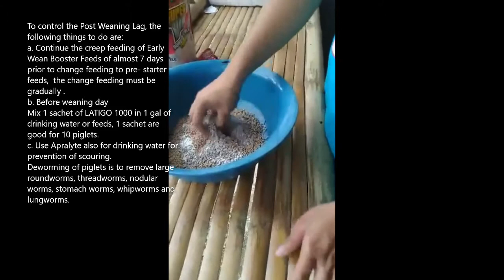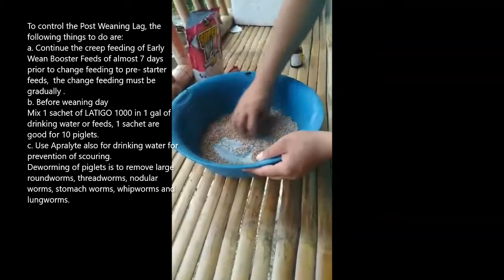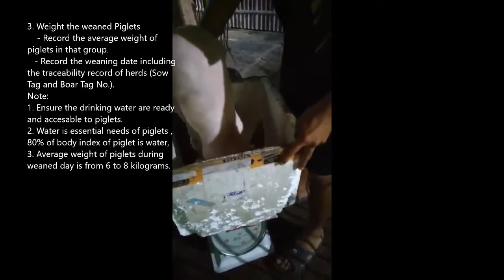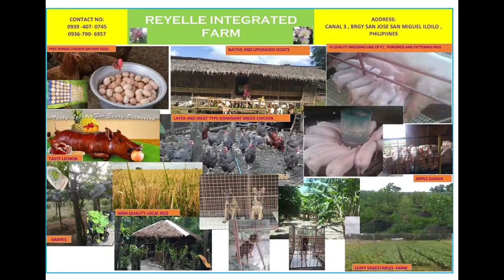Steps for Weaning of Piglet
The purpose of video will show the steps to weaned the piglets and caring of dry sow in the farm.